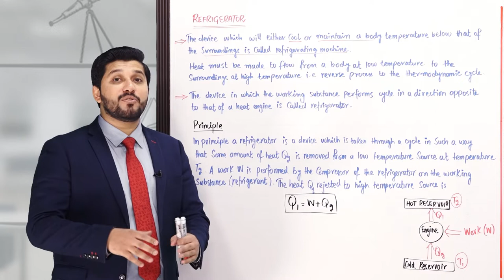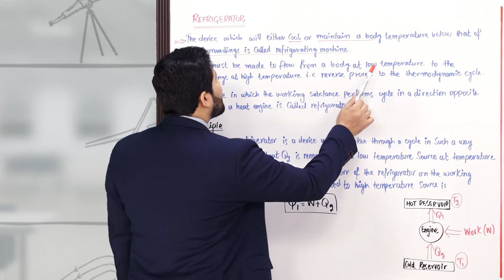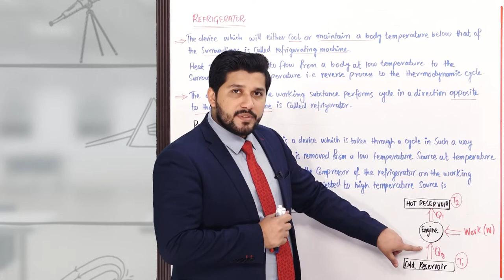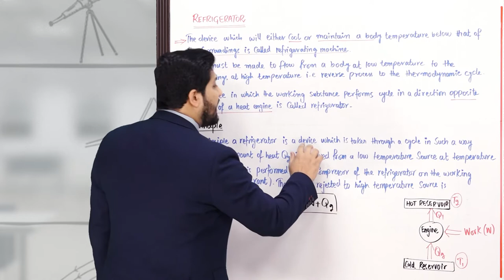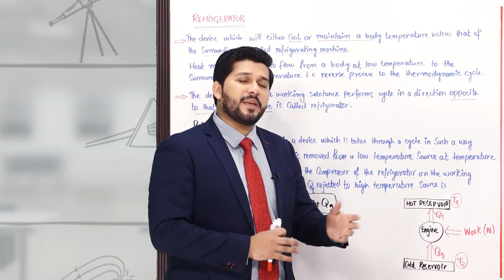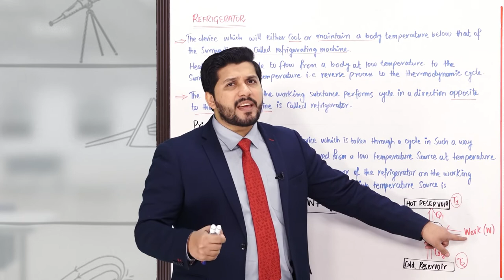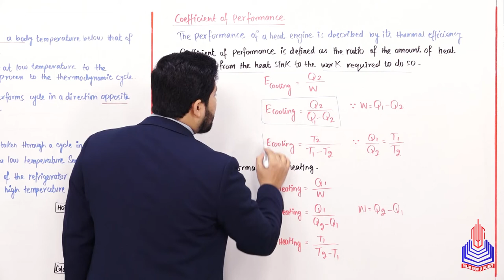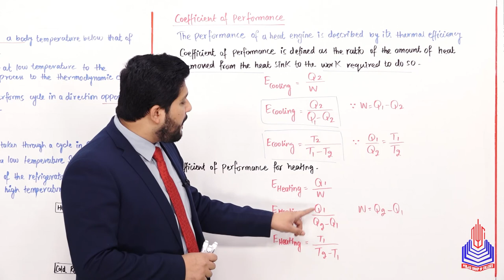PGC lectures-Inter Part 1-KPK Board-Physics-Chapter 10-Refrigerator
Refrigerator Class 11 Physics

Dive into the fascinating world of physics with our educational explainer video on the 11th-grade curriculum of KPK Board, Pakistan! In this engaging lecture, we unravel the mysteries behind the workings of refrigerators, a fundamental concept in the realm of thermodynamics.

Key Topics Covered:
Refrigerator
Principle
Coefficient of performance

Skip to Your Interest With Time Stamps:
00:00 to 05:40 Refrigerator
05:41 to 07:43 Principle
07:44 to 10:31 Coefficient of performance